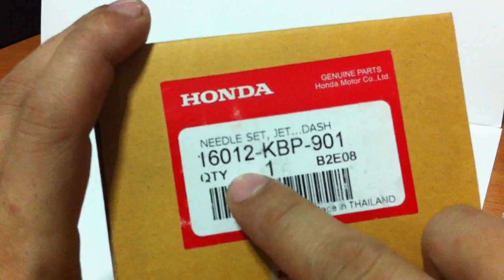รีวิว ลูกเร่งคาร์บูแดช HONDA Dash needle set jet dash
Review HONDA DASH needle set jet
ลูกเร่งคาร์บู ฮอนด้า แดช